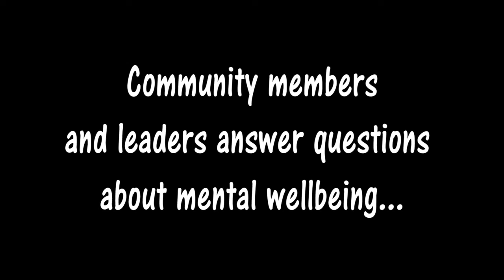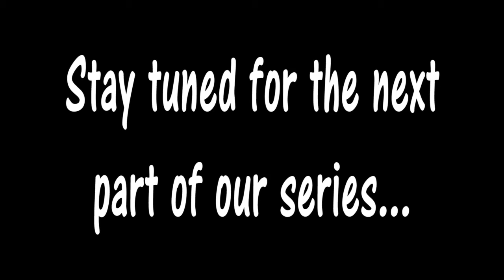How do you stay well? Part II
As part of our Telluride Gives 2017 campaign, Tri-County Health Network asked community members and community leaders a series of questions regarding mental wellness. This second video features their responses to the question "How do you stay well?".